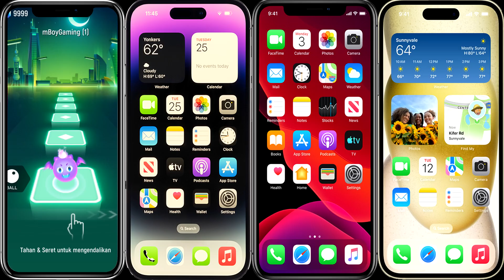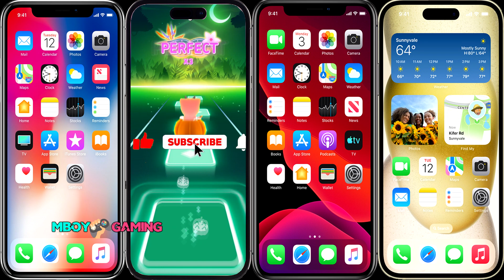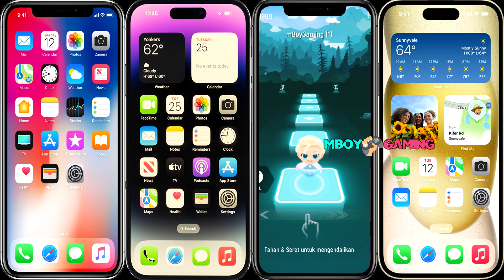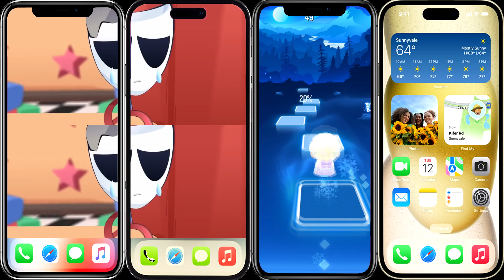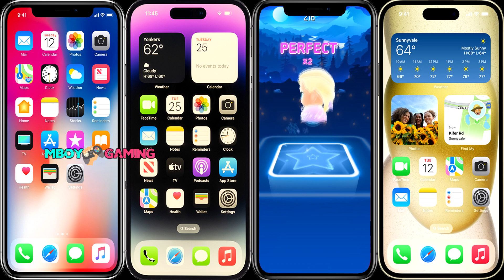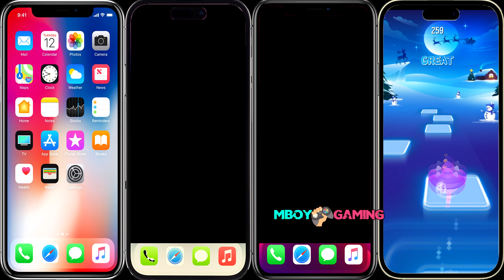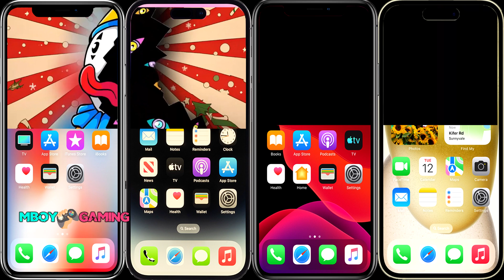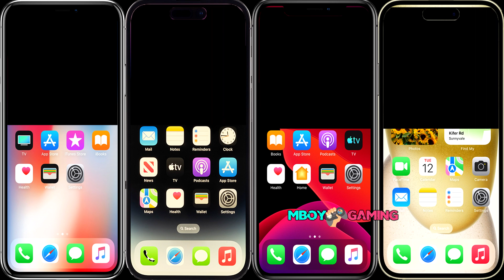Astracted Kaufmo 🆚 Charlie the steak 🆚 Gangle 🆚 Zoochosis - Digital Circus Coffin Dance